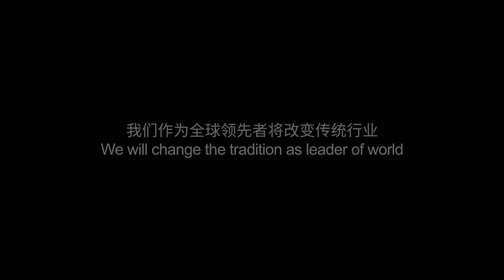Window Cleaning Robot/Intelligent Facade Cleaning Machine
For the dangers of working at height, we have better solution on Intelligent Curtain Wall Cleaning Robot. It has function of automatic running, gap across, cliff turning, obstacle crossing, Exterior ceiling cleaning, and adapt to different materials (curved surface, marble, aluminum-plastic panel). Also it has high temperature steam cleaning and Front multi-sensor and camera.

At Shenxi, we clearly realize that quality is the lift of a company. In order to provide better suspended access equipments, we employ experienced technicians, import advanced equipment and implement strict quality control. We now have over 30 Shenxi offices and branches which serve over 70 countries and regions around the world.